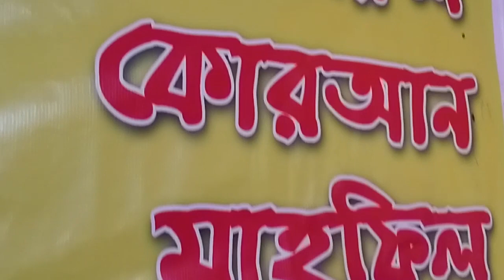মা বাবার খেদমত কীভাবে করতে হবে? মুমিনের গুনাবলী। মাহমুদুর রহমান দেলওয়ার। Mahmudur Rahman Delwar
Jannat media
jannat media